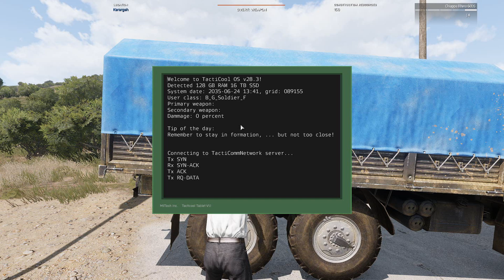ARMA 3 - Vindicta - Bölüm 3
Herkese merhaba arkadaşlar bu bölümde sizlerle ARMA 3 oynuyoruz. Yeni bir gerilla senaryosu var aramızda Vindicta. Bir isyancı grup olarak Altis adasındaki tüm düşman faaliyetlerini bitirmek amacımız.
Antistasiden farklı olarak bu senaryoda RTS mekanikleri çok daha başarılı. Düşmanlar gerçekten karargahlardan geliyorlar ve yolları kullanmak zorundalar. Belirli sayıda araçları var araçları yok olursa yürüyerek bölgeye gitmek zorundalar.